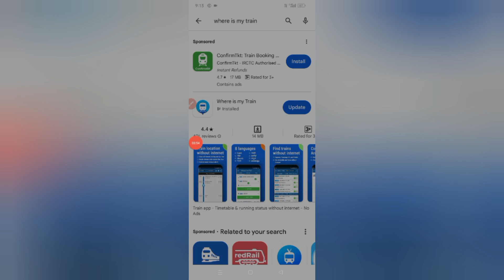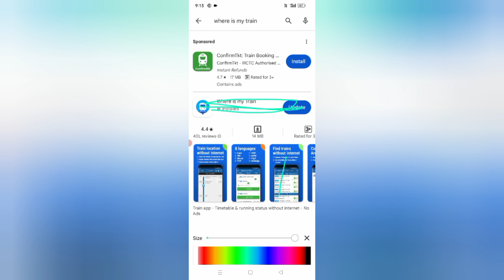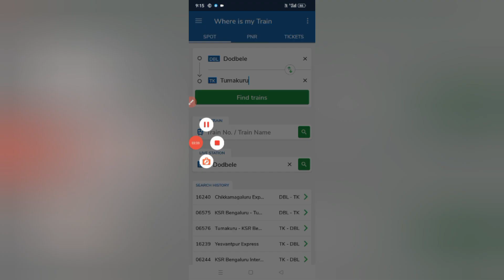l ನಿಮ್ಮ TRAIN ಅನ್ನು ಒಂದು ನಿಮಿಷದಲ್ಲಿ ಹುಡುಕಿ l in Kannada l app l SHARATH KANNADIGA